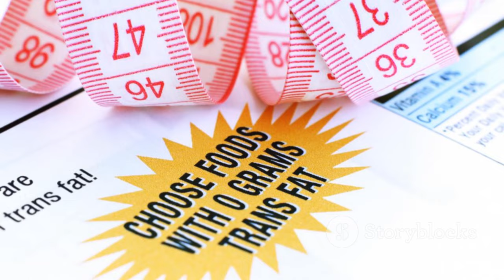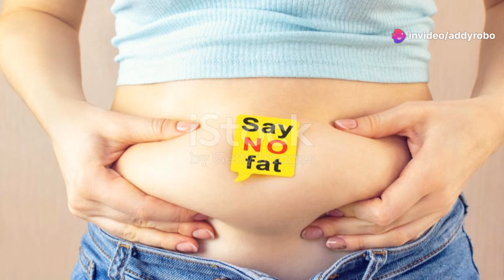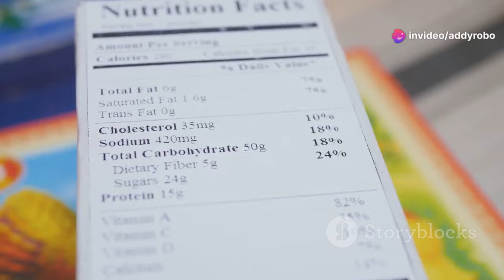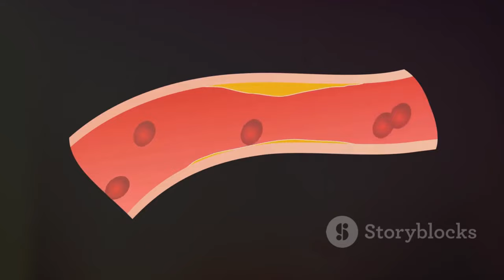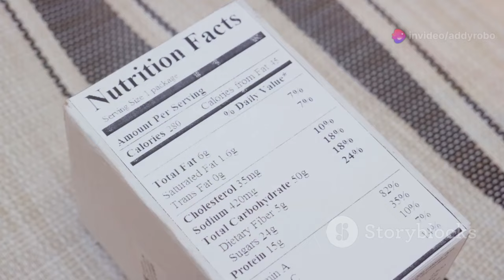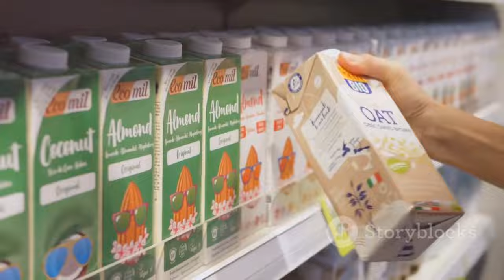10 Foods to Avoid to Lose Belly Fat FASTER | How to lose belly fat fast without workout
10 Foods to Avoid to Lose Belly Fat FASTER | How to lose belly fat fast without workout

how to lose belly fat without exercise
,how to flatten stomach
ginger
,lemon,
weightloss,
how to lose belly fat exercises
tips to lose belly fat
how to lose weight fasT
,lose weight
weightloss drink
weight loss,no diet
belly fat cutter drink
burn fat